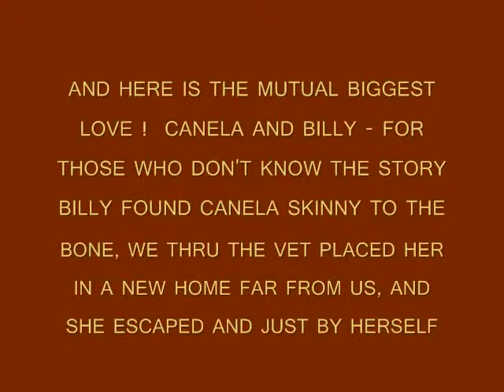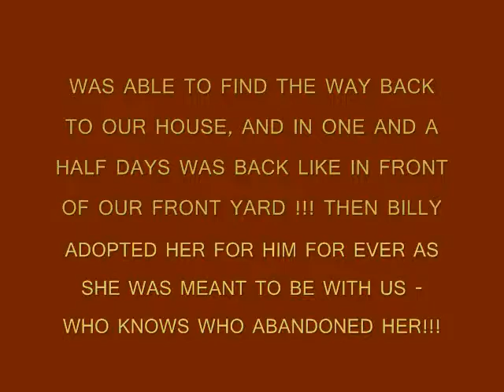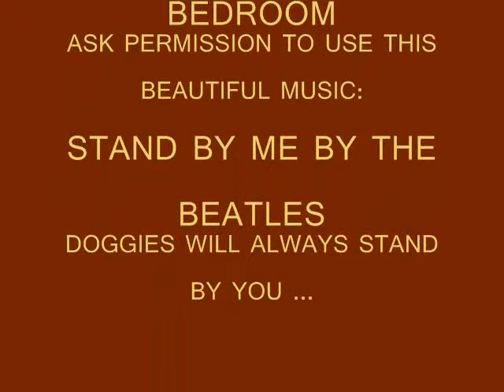KIDS PLUS DOGGIES = BEST FRIENDS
there is no better team than kids and doggies...   WULFIE, CANELA, JT AND BILLY